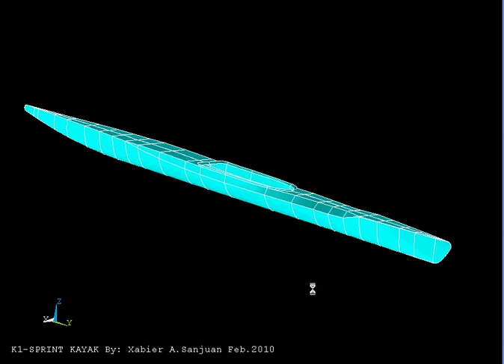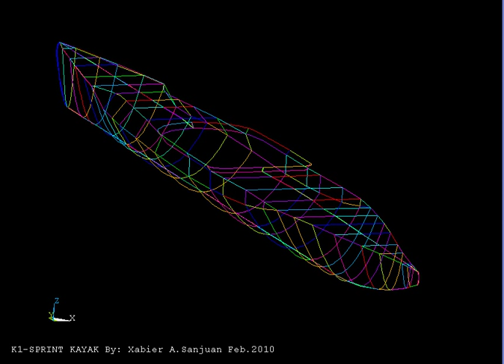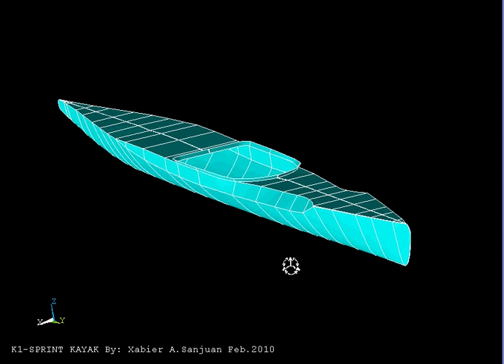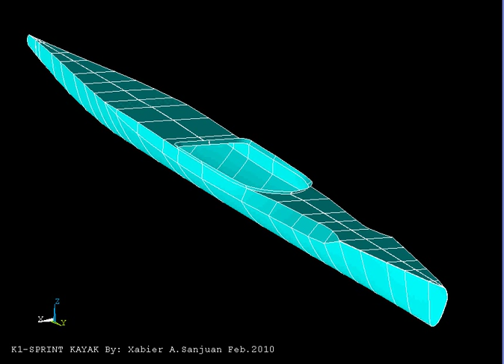Build your own K1 Sprint Olympic Kayak - Fastest ever made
The ANSYS structural model of the K1 olympic kayak designed to be the fastest ever made is shown. CFD (computational fluid dynamics) analysis will be performed using ANSYS CFX. The kayak can be made out of wood or composites (fiberglass, kevlar and carbon fiber), and templates to build it are available.

Order the K1-Mobykraft Templates at the Kayaks and Canoes section of our